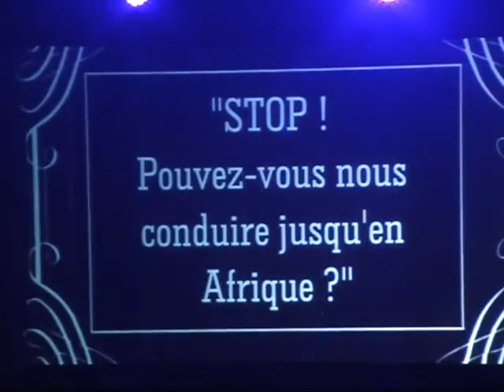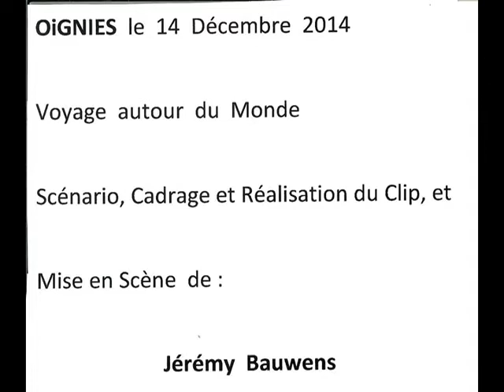Video Oignies 14 dec 2014